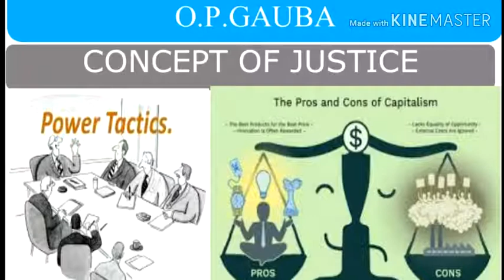O.P.GAUBA- CONCEPT OF JUSTICE THeory of justice of robert nozick and hayke by s.k (lovely self)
Detail explanation of robert nozick theory of justice and hayke
And marxism theory of justce